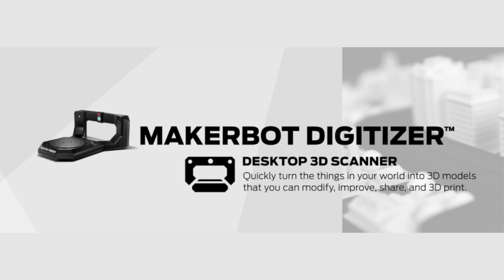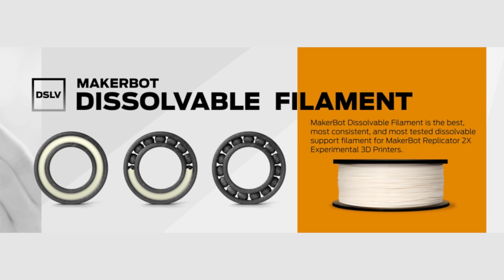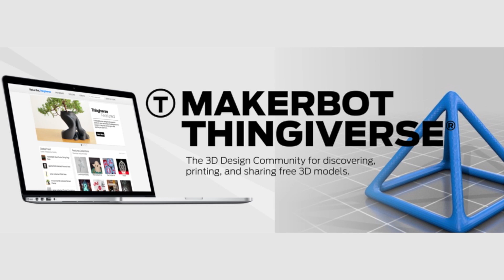MakerBot Ecosystem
Explore our inclusive and growing 3D Ecosystem of 3D printers, accessories, materials, software, services, and content.

Learn what the 3D Ecosystem can do for your office, school, or home. : makerbot.com